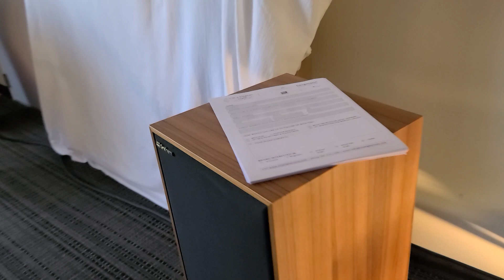Cardas and On a Higher Note - Florida Audio Show